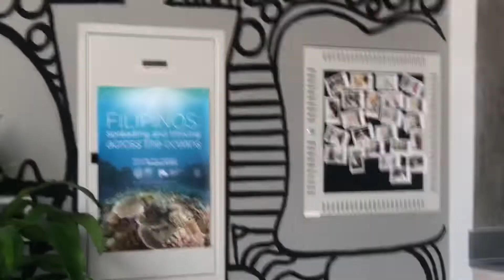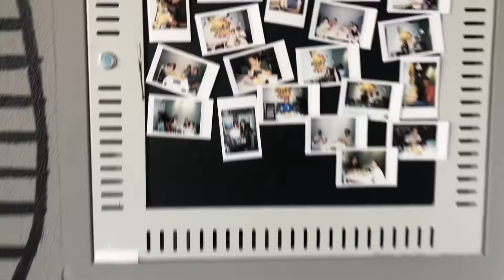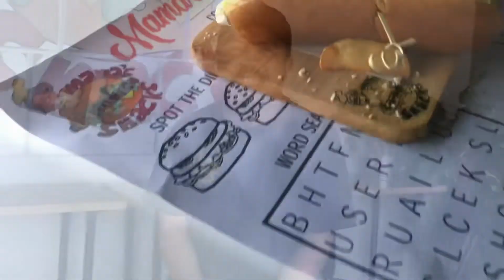Mama' s Tea - rrific snacks